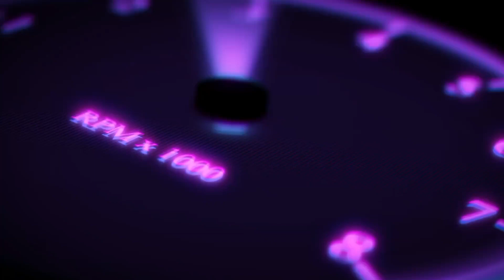Carrom Poll Gameplay | LEMON Gaming Ltd | 2023